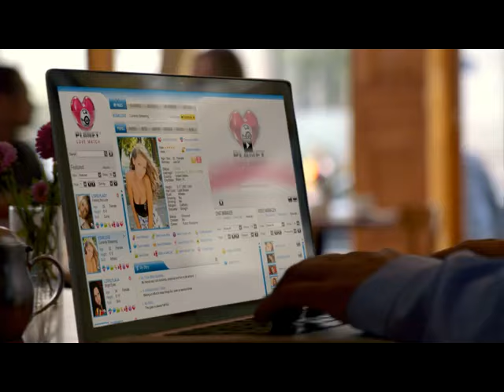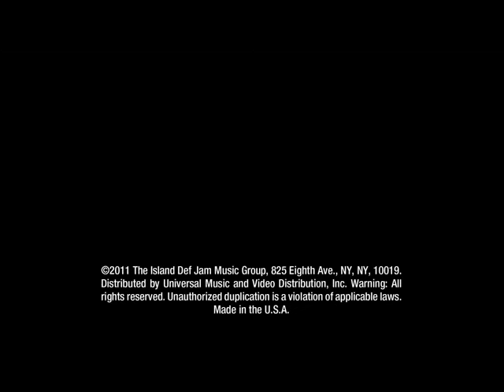Jennifer Lopez - Papi (official Music Video in HD 2012)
Cant open this video? Download the Add-On  "Stealthy" for Firexfox or "Proxytube" for Chrome! U will be able to watch every Video on you Tube ;)